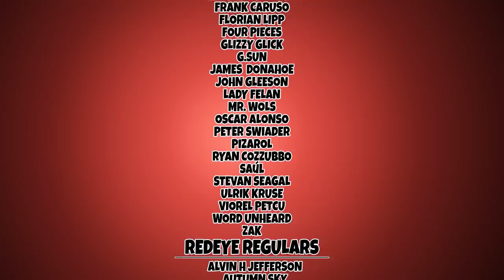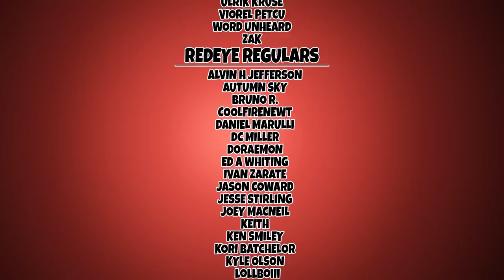Rapid Fire (1992) - Brandon Lee - Comedic Movie Review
Today we are watching RAPID FIRE! One of the gems that Brandon Lee gave us.
Starring: Brandon Lee, Powers Boothe, Nick Mancuso, Kate Hodge,
Director: Dwight H. Little,
Writer: Cindy Cirile,